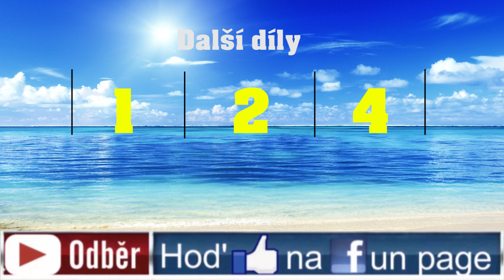YTP | Mishovy Šílenosti - Mishův CS GO Tryhard Song #3 díl ze série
Mishův song o tom, jak Tryhardí CS GO. Co si budeme povídat. Tryhardění musí být na úkor něčeho, což uslyšíte v songu. Jo a soráč, ale mám teď vlnu YTP na Mishu. Trpělivost, něco jiného zase za čas přijde.